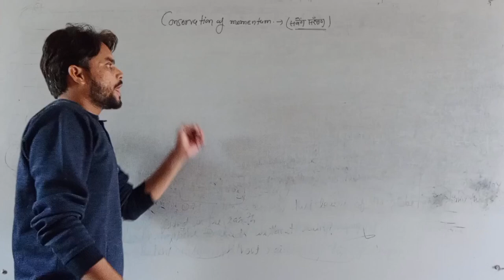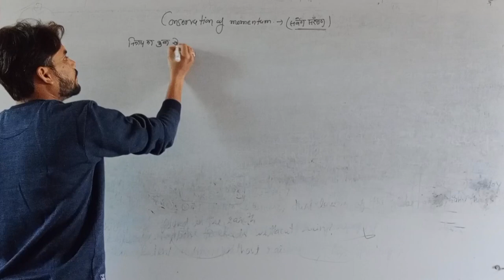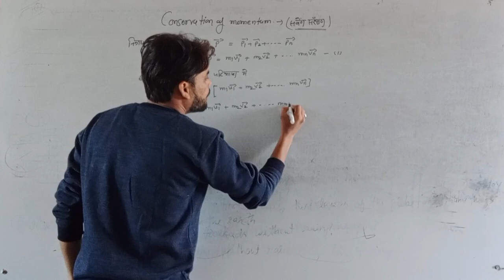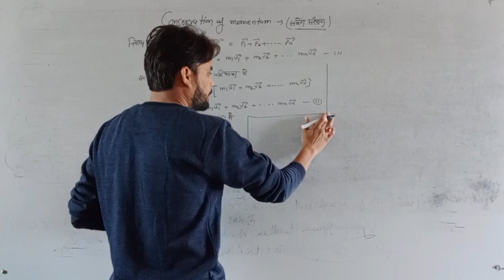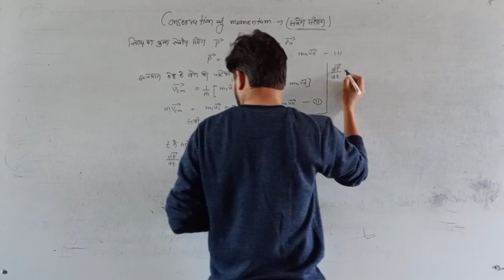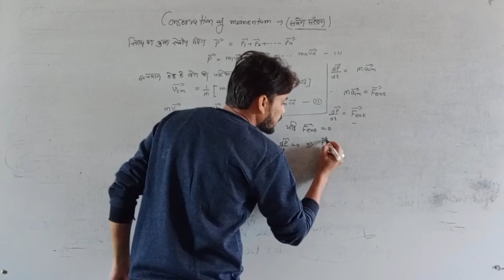conservation of momentum | samveg sanrakshan ka niyam | physics class 11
momentum conservation
conservation of momentum physics
linear momentum
conservation of momentum problems
what is momentum
conservation of linear momentum
inelastic collision physics problems
introduction to momentum
linear momentum physics
momentum physics problems
ap physics